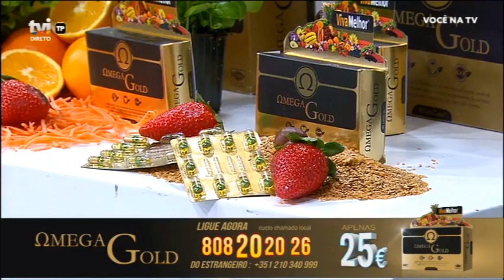Roberto Leal em entrevista no Programa Você na Tv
Roberto Leal em entrevista a 7 de Janeiro de 2019 no Programa Você na Tv - TVI